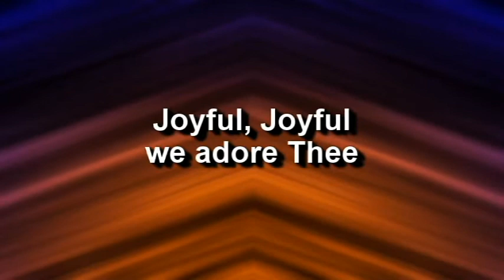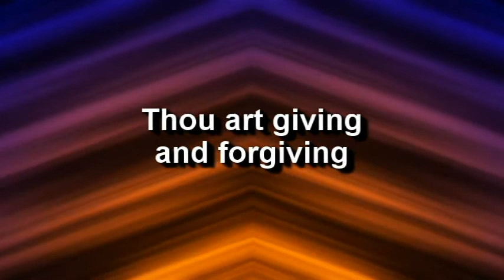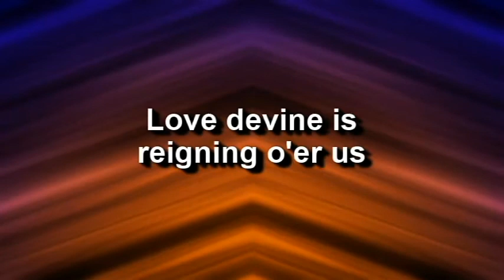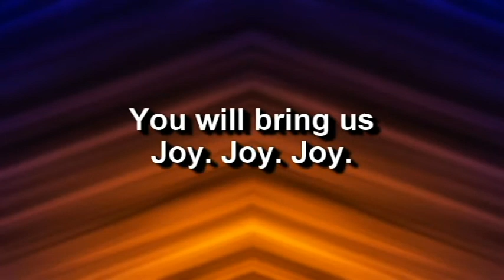Joyful, Joyful - A Pinehurst UMC Connections Praise Band cover of Tommy Walker's arrangement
Part of our remote, email virtual recording series, made necessary by the Coronavirus pandemic.  Recorded August 9 through August 13, 2020, by members of the Pinehurst United Methodist Church "Connections Praise Band.